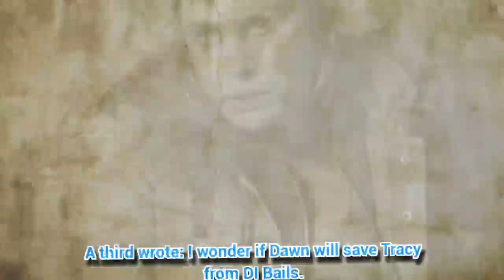Emmerdale spoilers: Newcomer Dawn's sickening link with DI Bails revealed?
EMMERDALE fans think they have worked out who newbie Dawn really is.